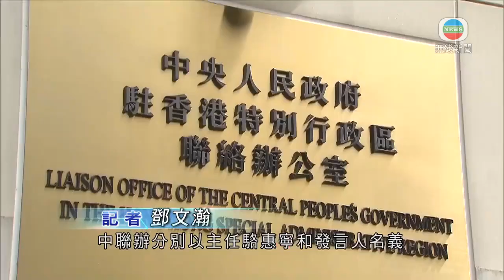中聯辦嚴斥美制裁粗暴干預香港事務 駱惠寧指制裁是白費勁 - 20200808 - TVB News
美國宣布制裁11名現任及前任香港和內地官員。中聯辦嚴厲譴責美國粗暴干預香港事務，指絕不畏懼任何外部勢力蠻橫霸道。中聯辦主任駱惠寧又說，自己在國外沒有一分錢資產，制裁他是白費勁。

中聯辦分別以主任駱惠寧和發言人名義，發表兩篇聲明。

駱惠寧對個人列入美國所謂制裁名單，說明自己為國家、為香港做了應該做的事情。駱惠寧又指，在國外沒有一分錢資產，搞制裁是白費勁，他說可以寄一百美元給美國總統特朗普，讓美國用來凍結。

另外，中聯辦發言人嚴厲譴責美國粗暴干預香港事務，絕不畏懼任何外部勢力蠻橫霸道，如果美國所謂制裁就令中國人妥協退讓，美國是弄錯時代、打錯算盤、枉費心機。中國已不是一百多年前的中國，中國政府維護國家主權堅定不移，貫徹「一國兩制」方針的決心堅定不移。

中聯辦發言人又呼籲美國政客看清大勢，無論怎樣施壓，都不可能阻擋中國繁榮發展的歷史大勢。

相關影片:
1. TVB無綫7:30 - 一小時新聞－香港新冠肺炎 印傭確診個案 當局追查多1個住宿地點 涉及多13名同住外傭 －香港新聞－ 20200806－TVB News
2. TVB午間新聞－早前1名確診印傭在潛伏期內 曾於至少2間宿舍與30名外傭同住 部份宿舍多達數十人同住 增加感染風險 － 香港新聞－20200806－TVB News
3. TVB午間新聞 －民政事務總署分階段擴大新冠病毒社區檢測計劃的服務範圍 先在慈雲山慈愛苑 派發咽拭子採樣套裝－香港新聞－ 20200807－TVB News